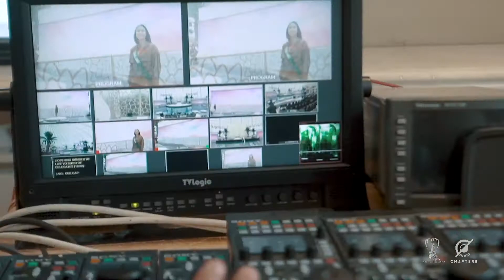Ms. Earth 2019 Coronation Event Highlight